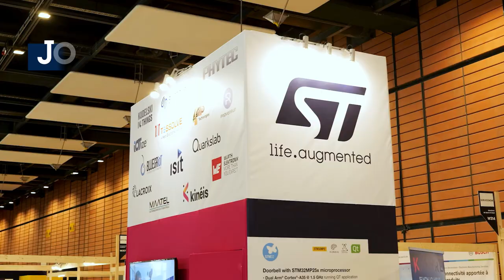STMicroelectronics at SIDO Lyon 2024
Once again, our experts and partners will be happy to meet you at the STMicroelectronics stand at SIDO to introduce you to a broad range of technologies and solutions for IoT device innovation.

Engage with our experts, discover our latest demos and delve into the latest technology trends in AI, connectivity, and security. Understand how you can leverage our comprehensive support to innovate and stay ahead.

We will be proudly featuring members of the ST Partner Program whose technologies, expertise and design solutions can help you innovate and build greater end-to-end solutions.